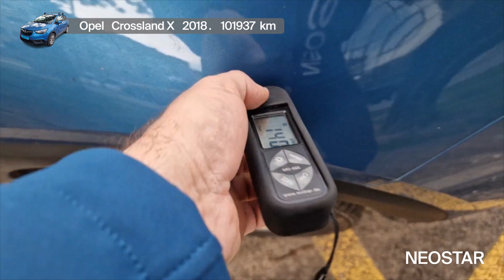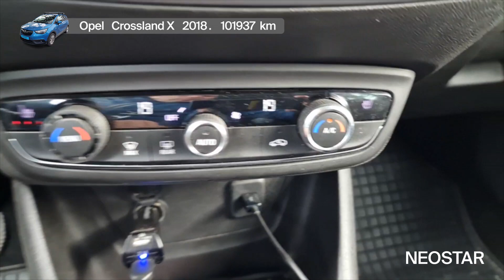Tvoj auto za nove avanture-Opel (D)-Crossland X 1,2 Turbo Enjoy Start-Stop 5 vrata